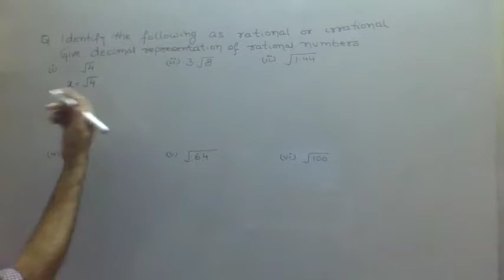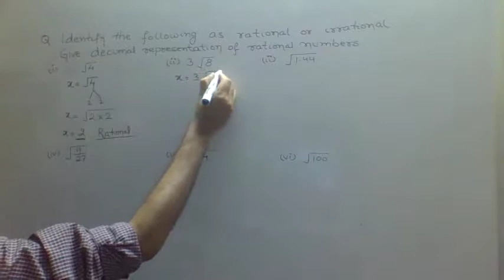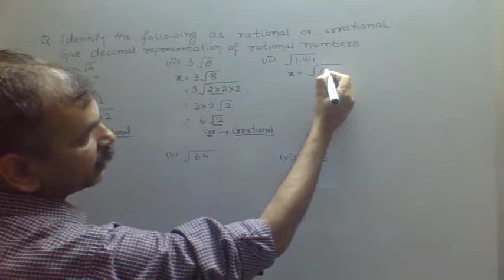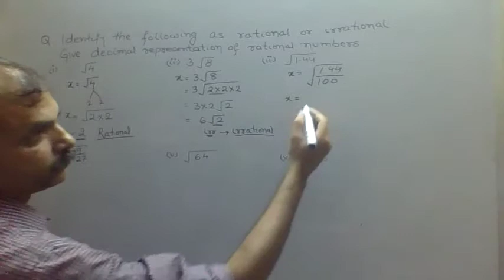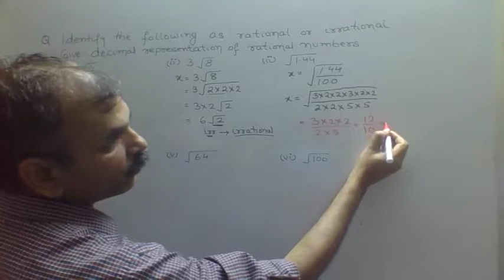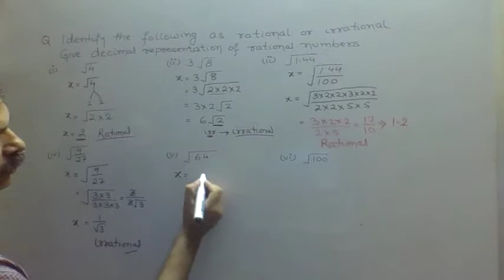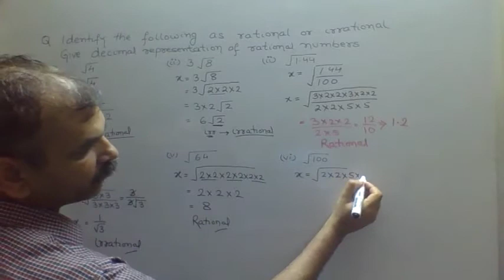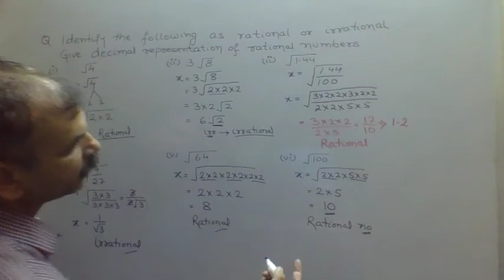RD Sharma Class 9 EX 1.4 Q 4: Identify irrational & represent in decimal:√4,3×√18,√1.44,√(9/27),-√64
RD SHARMA CLASS 9 CHAPTER 1. NUMBER SYSTEM (EX 1.4 Q 4)